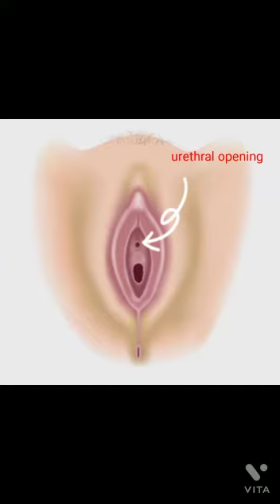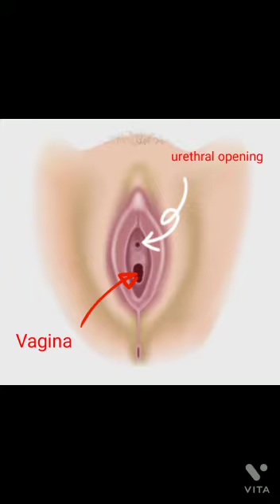period queries series ❤️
Menstrual blood kaha se nikalta h? || Period Queries || Episode 1

Chaya (Roshani)
Rajjo (Vijaylaxmi)
&Tanya
let's talk period 🔴
Keep supporting chaya💖